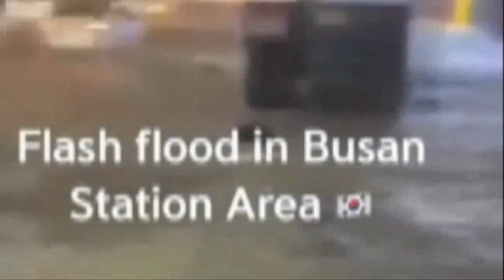9월14일 비 폭풍전야 한반도 주변 4개의 태풍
태풍 무이파 12호와 14호 난마돌이 될 열대저압부의 영향으로 9월14일 전국 곳곳 흐리고 비.
현재까지의 태풍상황을 살펴보면, 12호 태풍 무이파는 한반도에 간접 영향을 주며 중국으로 향하고, 13호 태풍 므르복은 일본 부근 해상, 태평양에서 소멸할 것이기에 한국과 일본에는 전혀 영향을 못주게 되며 14호 태풍 난마돌은 24시간이내에 일본 오키나와 해상에서 열대저압부 TD16W에서 태풍으로 발달한 후에 다음 주초에 대한해협이나 일본 규슈 부근으로 향할 가능성이 있으며 다음주 월요일이나 화요일정도에 15호 태풍 탈라스가 발생하면서 한국 동해안 아니면 일본 규슈지역을 강타할 가능성이 있습니다.
9월14일 0시에 발효 제주도,부산,울산,완도,여수등지에 강풍주의보 그리고 제주도전해상과 남해상과 서해상에 풍랑주의보